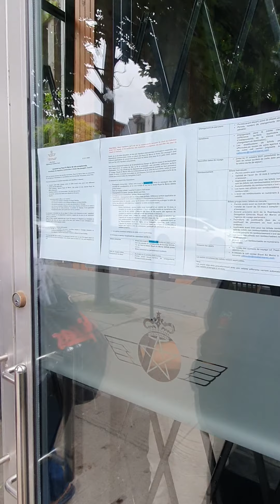Intervention policière au siège de la RAM à Montréal